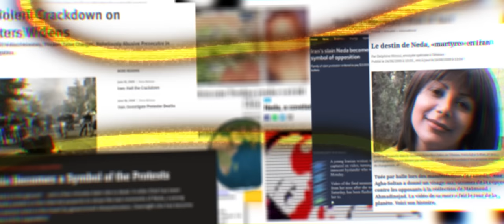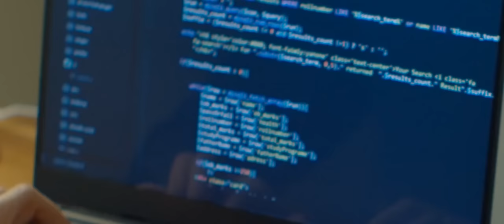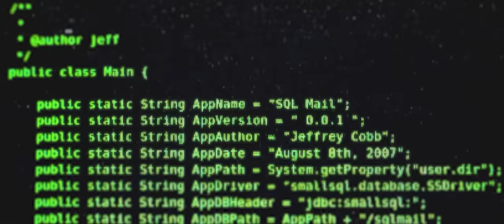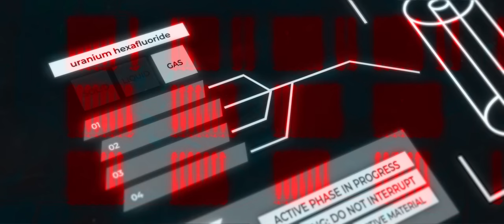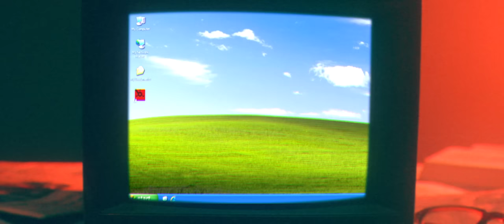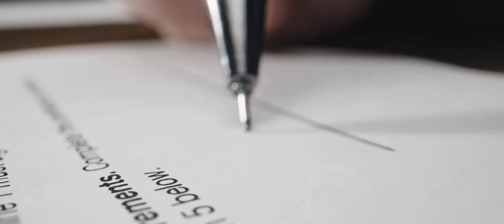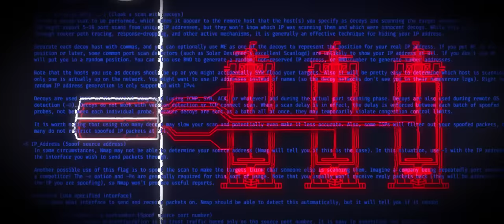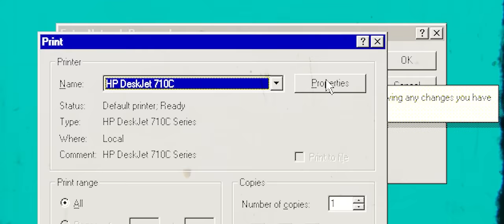STUXNET: The World's First Digital Weapon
Stuxnet is considered to be the most sophisticated malware ever created. This is the story about how it was designed.

Visuals by:
Bebop Films
Kitegun
Sil
yllw

Audio by:
Jeffiot

Edited by:
Jeffiot

Written by:
Jordan

Produced by:
Jordan
Jeffiot

Narrated by:
Jordan